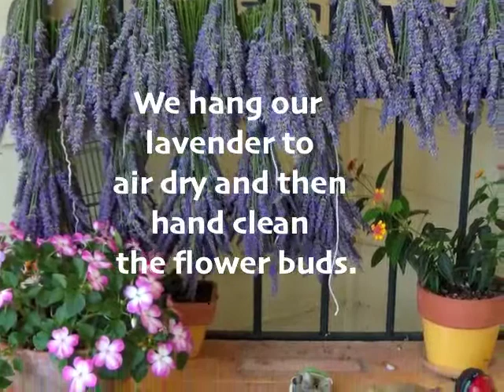le Savon - "We Love Lavender"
"We Love Lavender"  At le Savon we hand harvest lavender daily to ensure the choicest lavender for our products'. We hang it to air dry and then hand clean the flowers from the stems. Everything at le Savon is done by hand to keep the integrity of our products. Lavender is best known for its calming and relaxing effect, but also is a natural insect repellent.

All of our lavender products have unlimited uses. You can use them by your bed, on your nightstand, in your car or even on your patio or picnic table to help keep insects away!